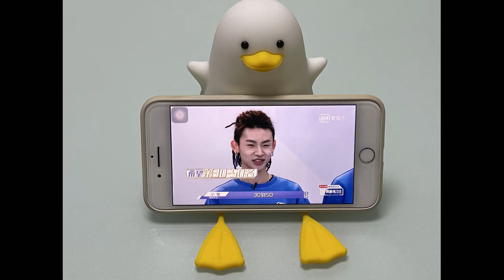Seagull Silicone Night Light Cute for kid best gift Split open a case video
Seagull Silicone Night Light Cute for kid best gift
 Sleeping Night Light - cute seagull shape nursery night light for kids, The surface of the night light is made of BPA-Free safe silica gel give it a soft touch, it's the best nightlight gift for baby, kid, friend.